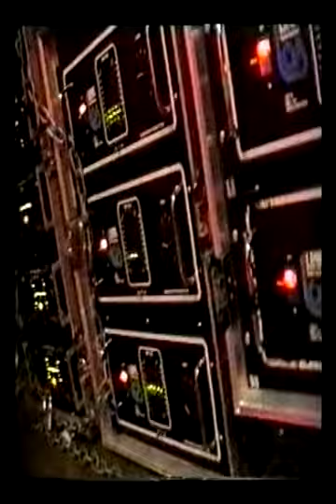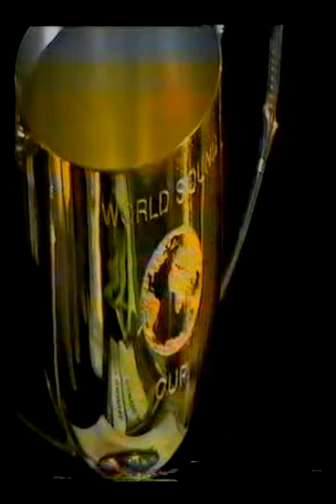1st World Sound Clash 93 part 10